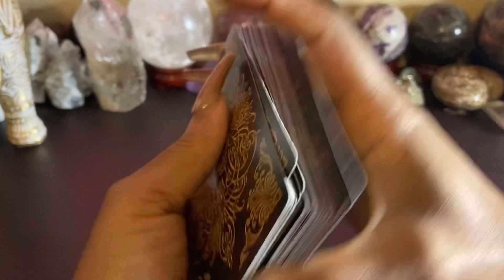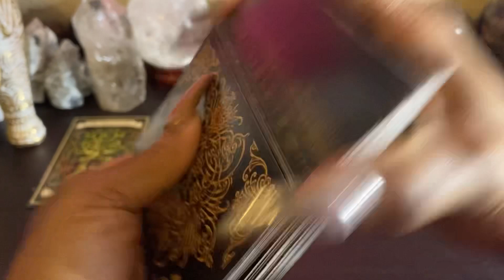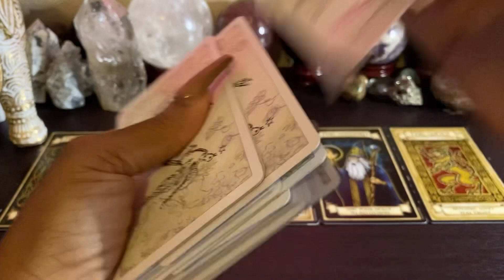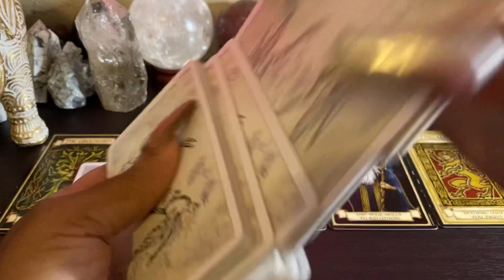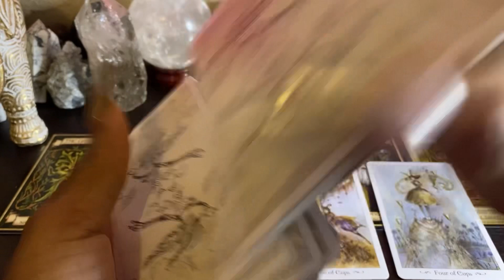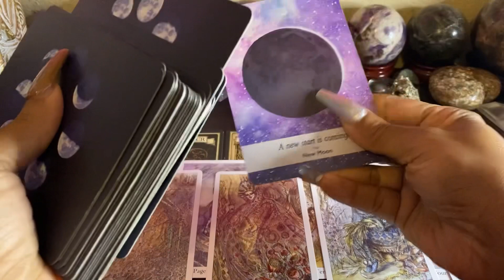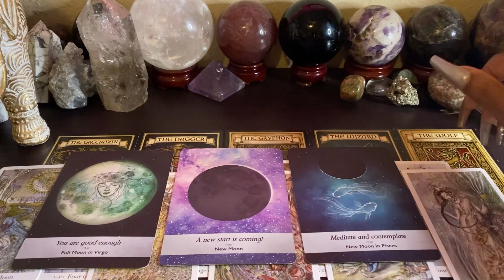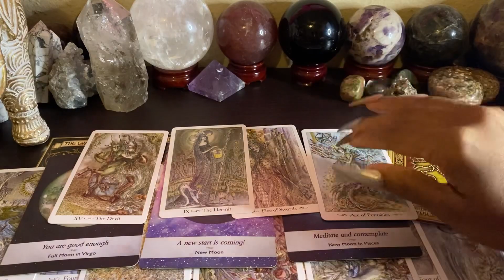🚨😕 BEWARE OF WHO YOU TRUST! A WOLF IN SHEEPS CLOTHING AROUND YOU 👁️🙅🏾‍♀️ PROTECT YOURSELF BOO‼️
🚨😕 BEWARE OF WHO YOU TRUST! 😥 THERE’S A SELFISH WOLF IN SHEEPS CLOTHING AROUND YOU 👁️🙅🏾‍♀️ PROTECT YOURSELF BOO ‼️

COLLECTIVE READING 🔥 TAROT READING 🔅TIMELESS READING

👇🏾Join Me At The Tarot Slumber Party 🎊

Book Your Reading With My Friends at Keen :) 10 Minutes For ONLY 😉😮😮

Facebook- Duchess XP / Divination Duchess